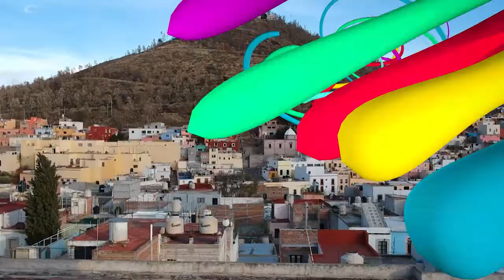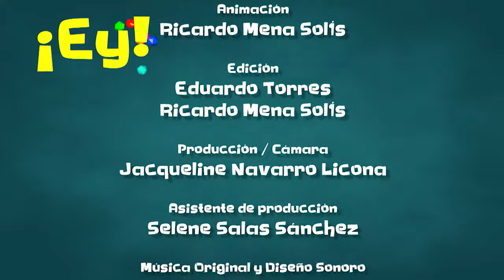¡Ey! Vamos a Ver - Capítulo 6